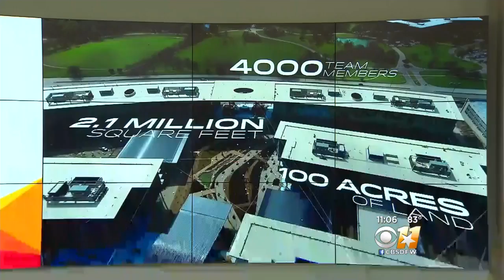Grand Opening At New Toyota HQ In Plano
It was just over three years ago when Toyota Motor North America announced that it was moving to Texas and Thursday was the grand opening in Plano.